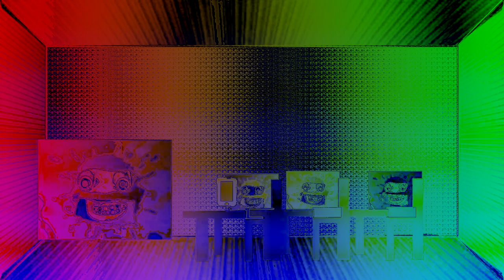Ads Be Like Part 9 Orange Vocoder Effects